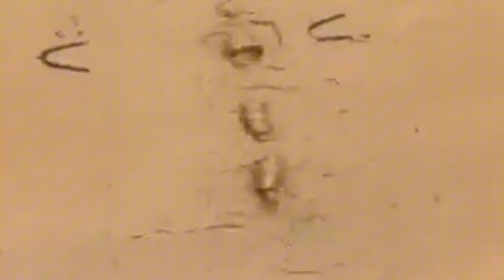Mother Nature rose up with floodwaters on the Ma River in Vietnam, sweeping away many great assets